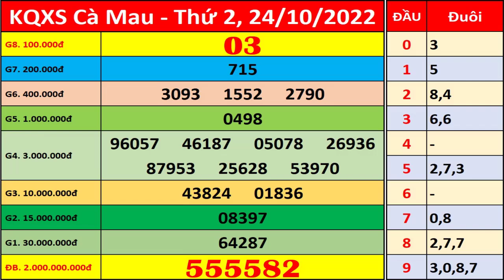Xổ số Cà Mau ngày 24 tháng 10 | XSCM - KQXSCM - SXCM | Xổ số kiến thiết Cà Mau hôm nay